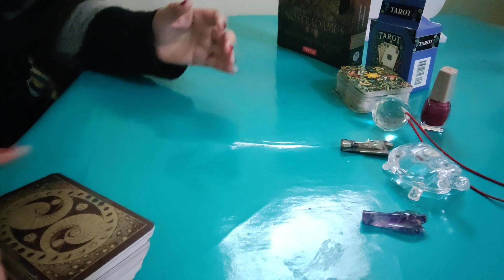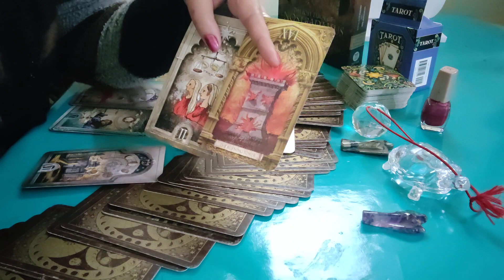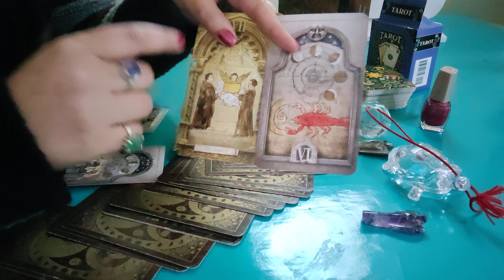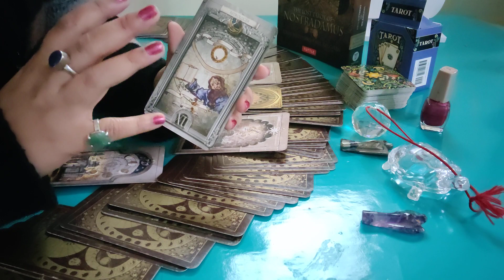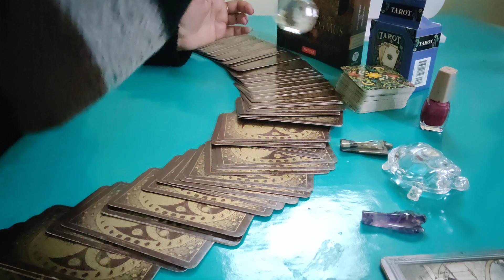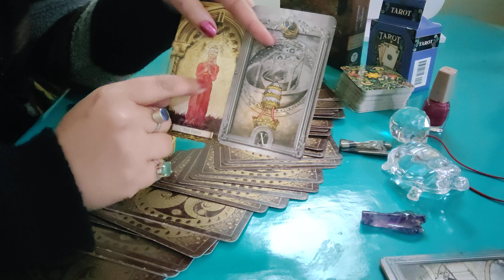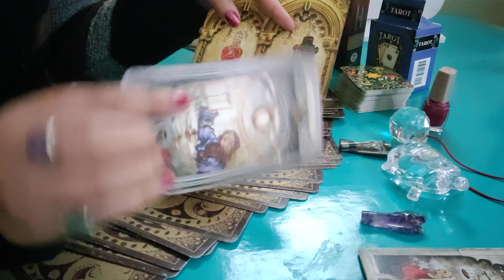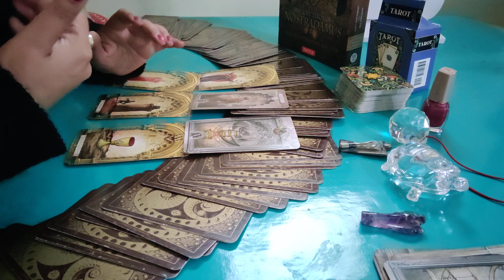SHEHNAAZ GILL MARRIAGE STATUS, WHO WILL BE HER SPOUSE??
SHEHNAAZ GILL MARRIAGE STATUS, who will be her husband in future??